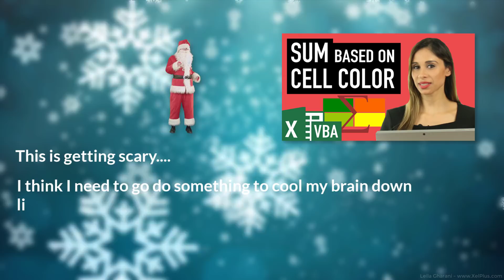Last Video in 2019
This is the last video in 2019! Thank you for your support during the past year. For watching, for your feedback and interaction.
I hope you enjoyed our Excel, PowerPoint, Power Query, and Accounting videos. We have a lot more videos coming in 2020.
Me and my team wish you a wonderful start to the new year and we hope to see you next year.

Sign up to my newsletter to get updates on what me and my team are up